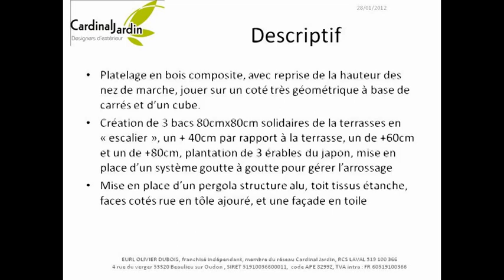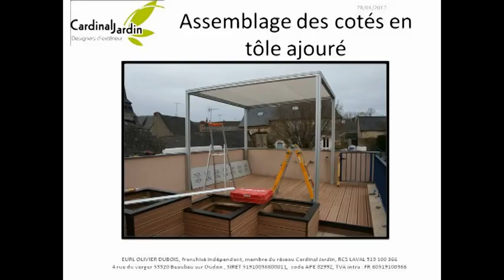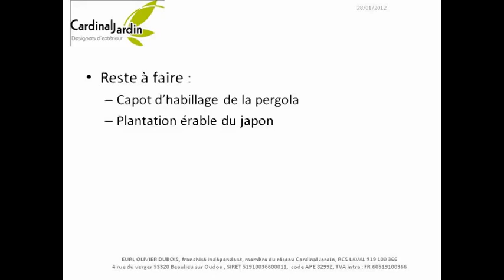Terrasse bois composite et pergola alu sur un toit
Venez découvrir une création en cours, comprenant une terrasse en bois composite sur un toit avec 3 bacs intégrés pour plantation de 3 érables du japon'une pergola structure alu avec toit en toile étanche, 2 cotés en tôle ajouré et un coté avec un store mécanique.

Au printemps plantation dans les bacs et mobilier de jardin.